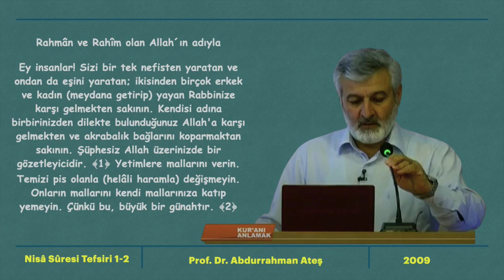54. Ders (Ses Kaydı) | Nisâ Sûresi (1-2) Tefsiri | Abdurrahman Ateş